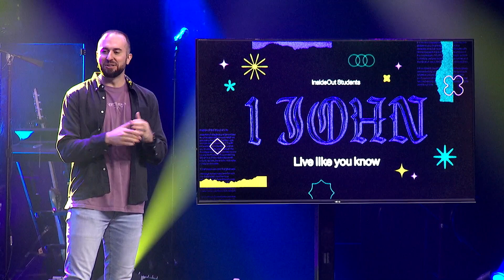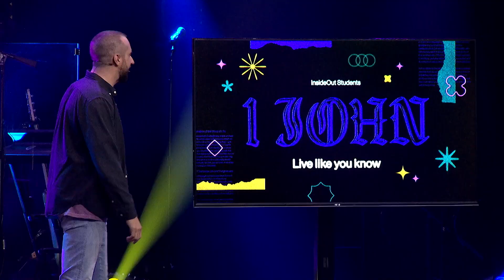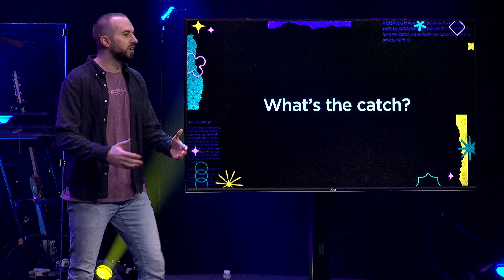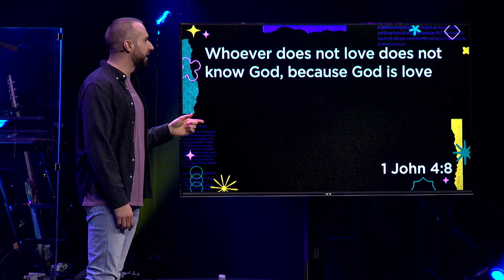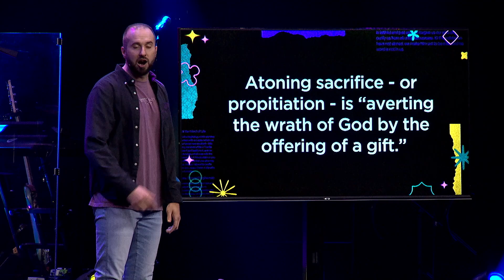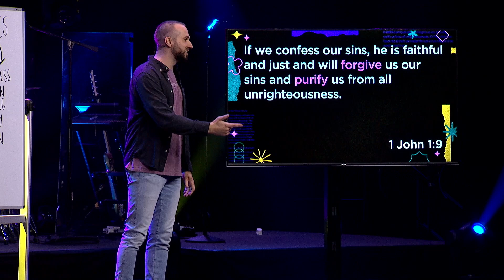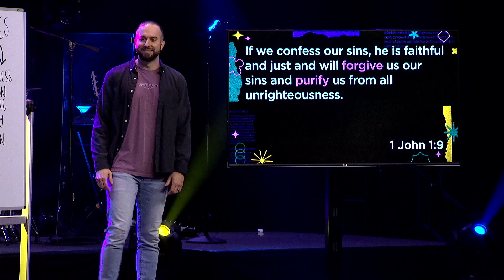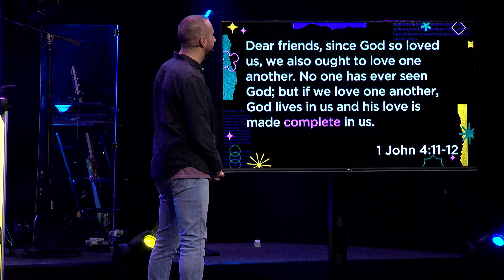1 John - Part 3